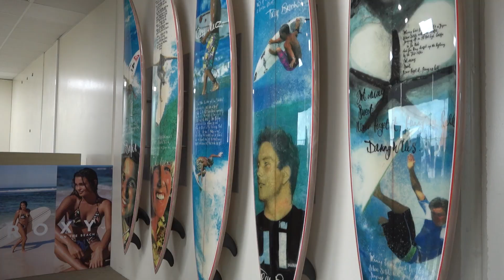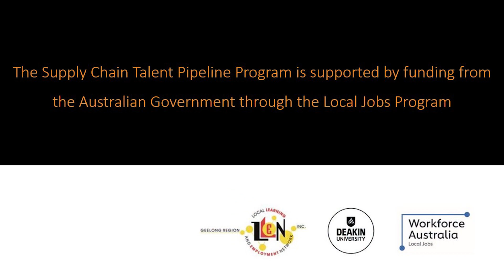The SCTP Project - Eve's story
Hear from the women who are forging successful careers in today’s modern supply chain sector.